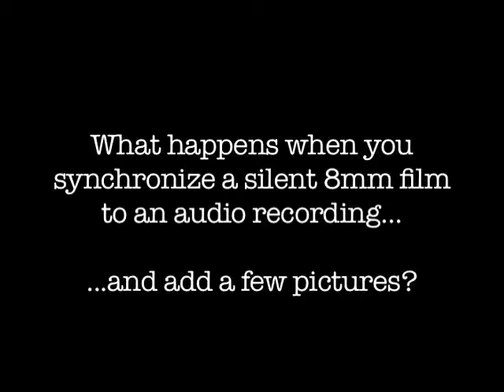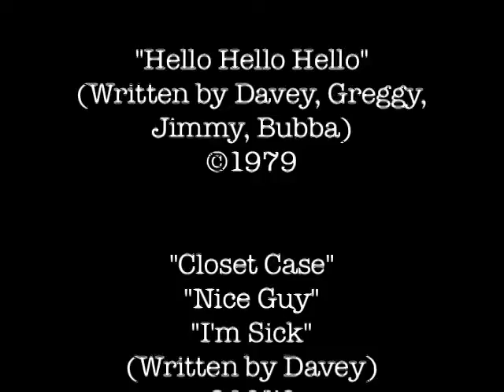The Nimrods - 15 Minutes of Film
We are THE ORIGINAL Nimrods. formed in 1979. many years before Green Day, and also all other bands named Nimrods - there is us. the prototype. the original. photos and other proof of our existence coming soon